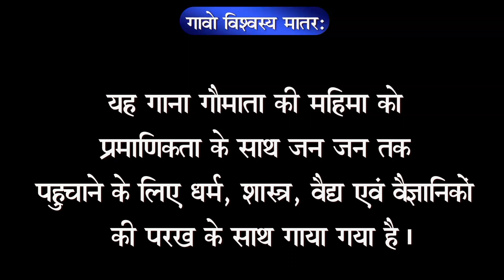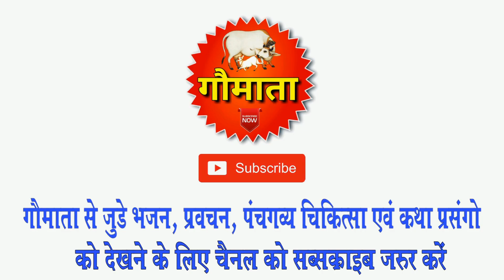कोरोना का विनाश गौमाता के पास - गो चेतना संघ द्वारा प्रस्तुत पंचगव्य महिमा - मन्नी राणा की आवाज में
Baja Ha Danka Gaumata Ka Hindustan Ki Jaan Hai
(Panchgavy Mahima Song 2020) By Go Chetna Sangh

Song Name - Corona Ka Vinash Gau Mata Ke Pas

Singer/composer - Manni Rana

Lyrics - Lalit Jangra Charkhi Dadri

Producer - Shree Gopal Goswami Ji,

Dop & Edit by - Bittu Dav

Copyright by - गौमाता™

Cast - , Nishant Rana, Karishan Thakur, Monti Rana,Ram Rajpurohit,Tarun Pandit Ji, up Pardhan Shree Subhash Darar, Rajesh Bapoli,Ramphal Ji, Mahender Dudhyan, karma muneem

Special Thanks - Shree Krishan Gopal Gaushala Nissing, Shree Krishan Gopal Gaushala Jundla, Shree Krishan Gopal Gaushala Uplana, Parbhat Sankirtan Sewa Mandal Nissing, Dr Radheshyam,M.Chandveer Saurav Arora, Kamal Garg, Johny Rana, Mohan Rana Alawala, Bobby Chauhan, Sv rock, Gurjant sir , Sagar

गो चेतना संघ द्वारा प्रस्तुत गाना
कोरोना का विनाश, गौमाता के पास

सुनियेगा जरूर भाई मन्नी राणा की आवाज में..🎤🎤🎧

बजा है डंका गौमाता का हिंदुस्तान की जान है. 🎼🎼

जिंदा गौभक्तों की विशेष मांग पर बनाया गया गाना जो धर्म, शास्त्र, वैद्य एवं वैज्ञानिकों के प्रमाण के आधार पर है ।

आप सभी से आग्रह है गाने को जरूर सुने और ज्यादा से ज्यादा शेयर भी करें ।

मनोज राणा
मन्नी राणा
manoj rana
manni rana
गो चेतना संघ
go chetna sangh
gau pad yatra
gau chetna
gaumata
hariyanvi song 2020
latest gaumata song
gaumaga dj song 2020
latest dj song 2020
hariyanvi gaumata bhajan
panchgavya mahima
bittu dave
lalit jangra
star series music
rajasthani music
hariyana music
new song gaumata